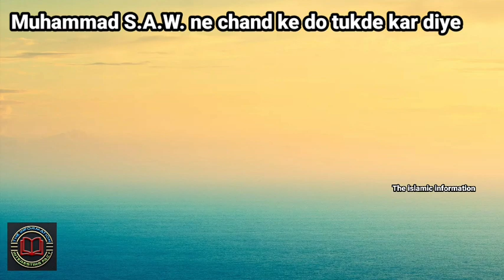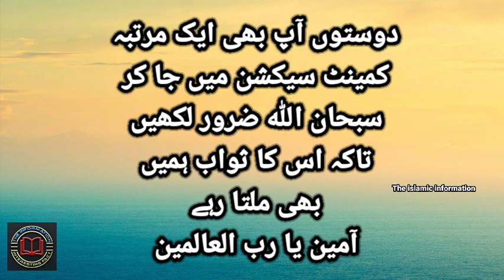Muhammad S.A.W.ne chand ke do tukde kaise kiye